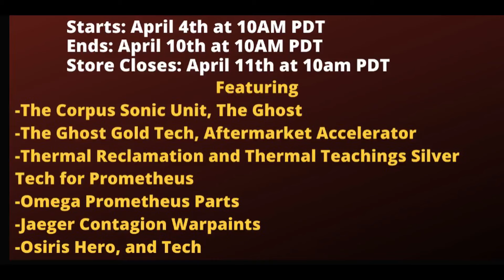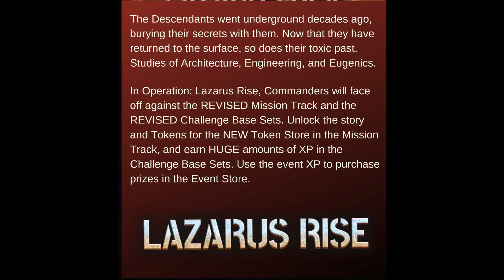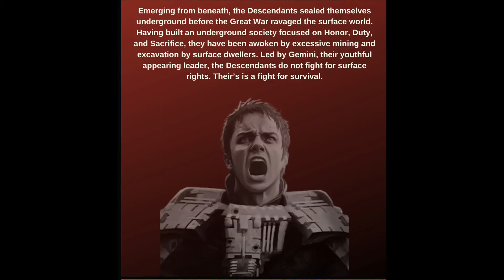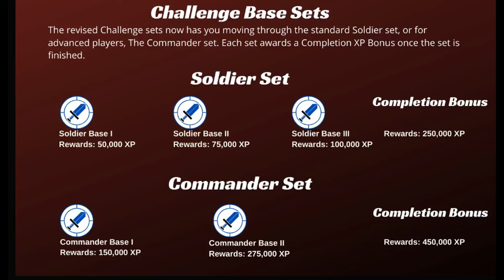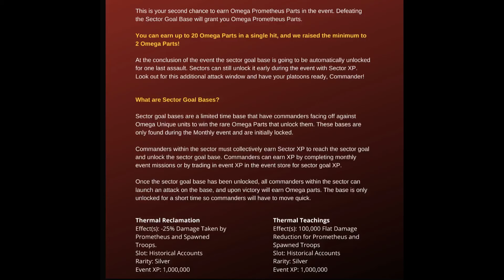War Commander Operation: Lazarus Rise Event Briefing / Next Week .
In Operation: Lazarus Rise, The next Series III Sonic Unit, the Ghost,  you can earn it in the Event Store and Main Mission Track. You’ll also be able to unlock its Gold Tech .